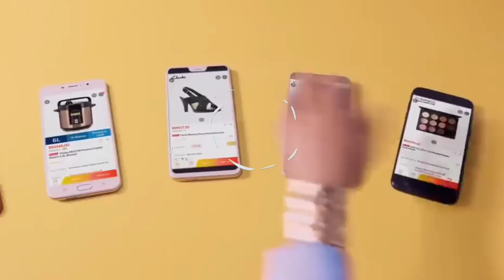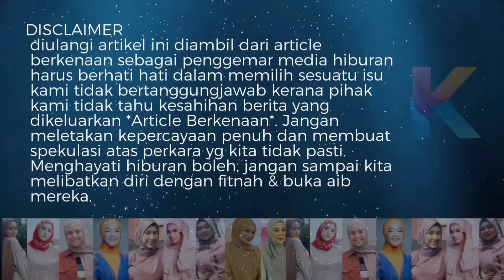Ini Penjelasan Ibu Syafiq Kyle Mengenai Anaknya Yang Tak Jadi Nikah! Mimi Lana Bawa Diri Ke London!